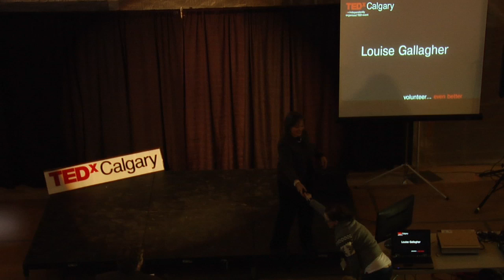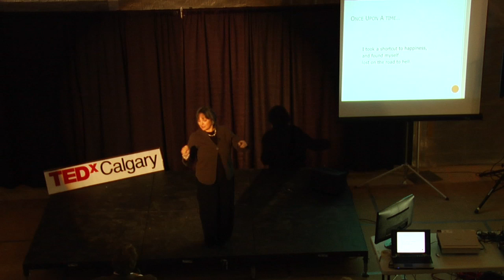TEDxCalgary - Louise Gallagher - Lessons in love: how volunteering saved my life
Louise Gallagher has a remarkable personal story that has turned tragic circumstances into a life filled with passion and joy. Her book The Dandelion Spirit was turned into a documentary for the Oprah Network and has touched people's lives across North America.

Louise's work at the Calgary Drop-In Centre includes inspiring efforts like the development of the Possibilities Project that uses art in its many forms to keep people of the streets.

She has the soul of a warrior poet and her story is transformative

About TEDx